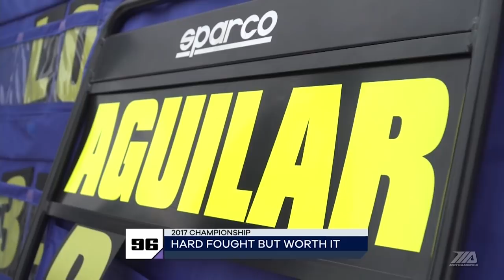MotoAmerica Supersport Race 1 at Sonoma 2018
Race Date: 08/11/2018